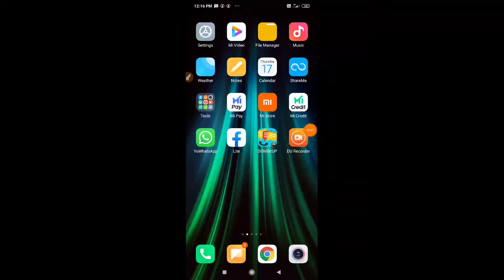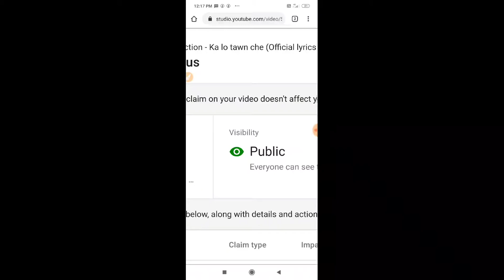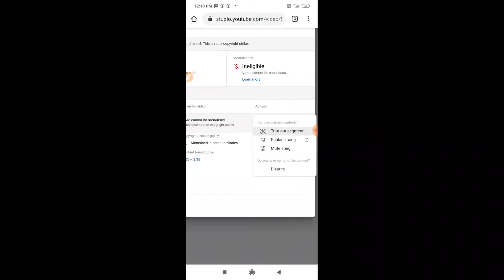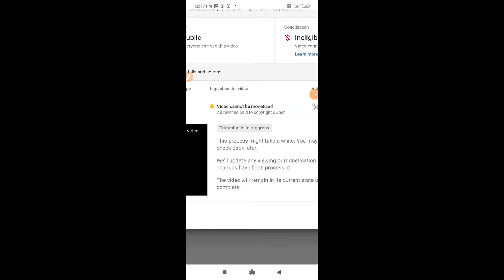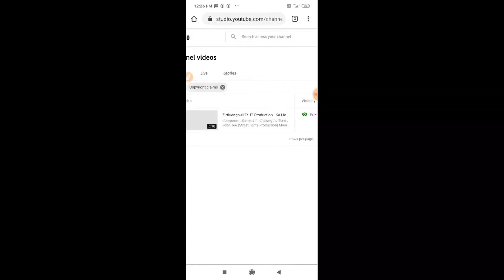COPYRIGHT CLAIM FIX /DOLLAR ACTIVATE DAN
This video I made by ZoGoogle , it is copyright video, do not reupload on youtube, thankyou for watching